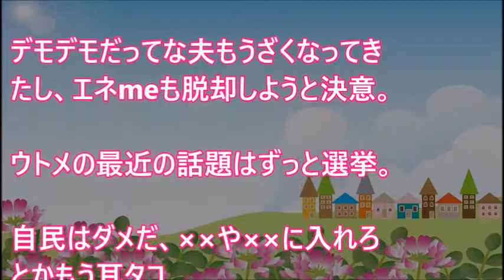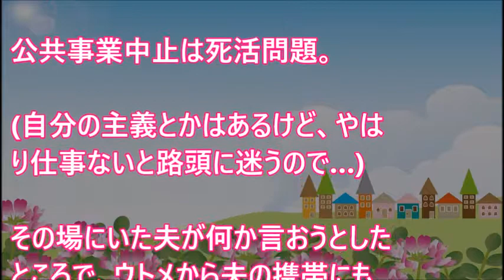ウトメ「今の政治のせいで収入が足りない。金！」私「は？」→選挙後、ウトメ「これで日本が変わる！」私「そうですね！でも私達夫婦とも会社が倒産するかも」ウトメ「え？」→【 スカッとするかもしれない話】